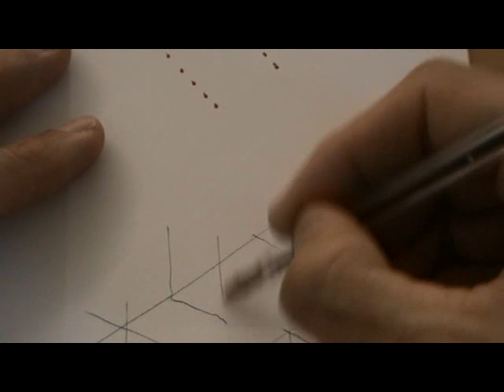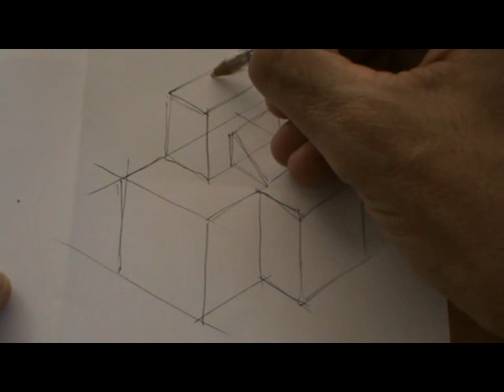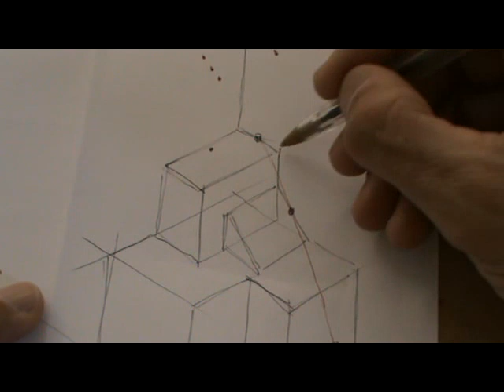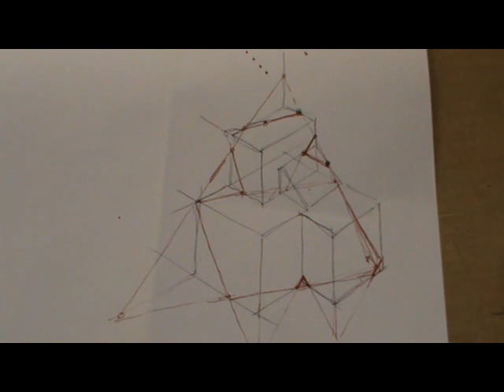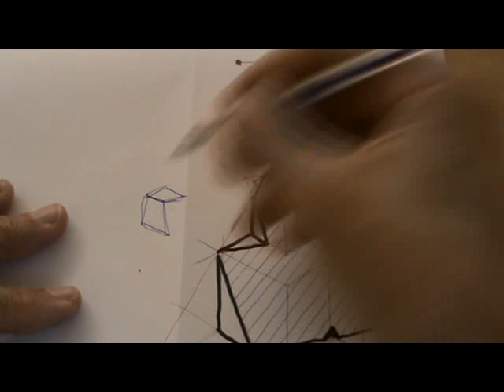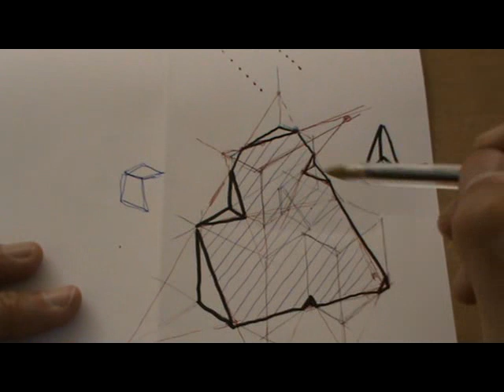Calcular corte de pieza por plano definido por 3 puntos